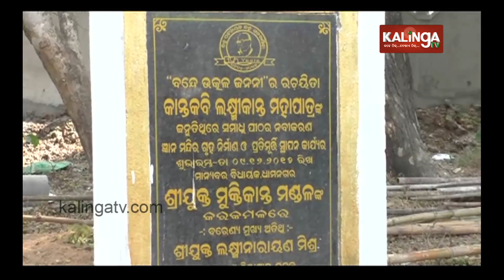Incomplete Kantakabi Laxmikanta Mohapatra Memorial | Kalinga TV